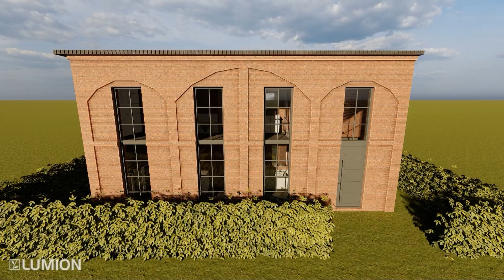Small House Design 6 (11 x 7 m)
Industrial Style House Design Idea
tiny house, living big in a tiny house, tiny house tour, tiny house tour, tiny house build, tiny house big living, building a tiny house, tiny house design ideas
home design, home front design, home design simple village, home interior design
mini house, mini house building, mini house design